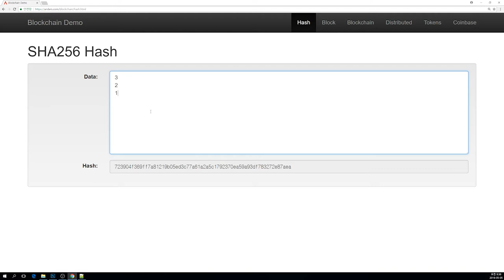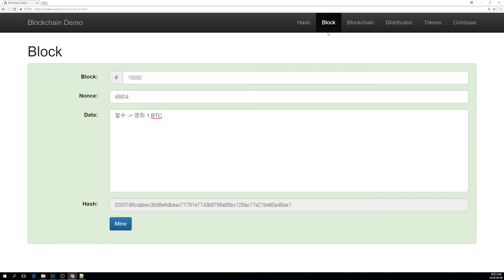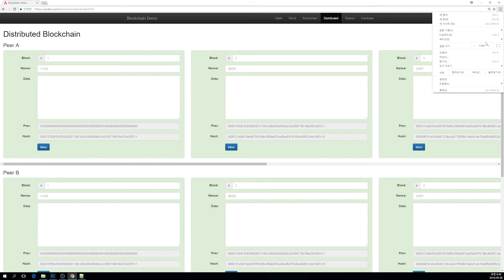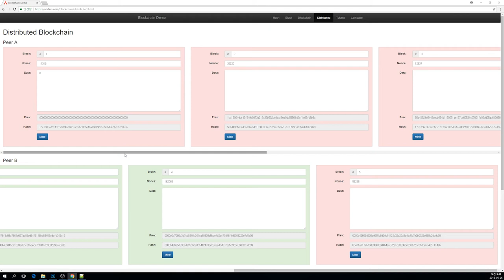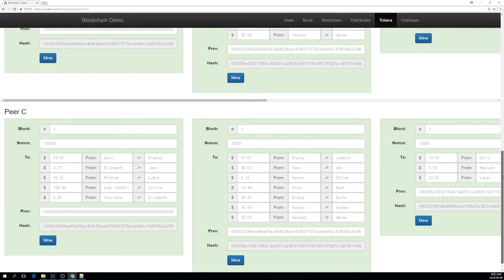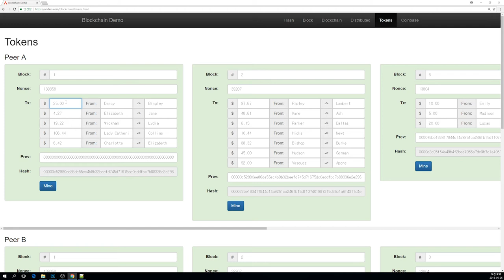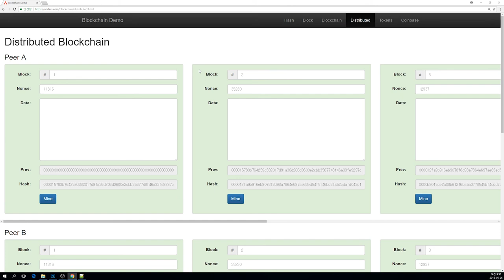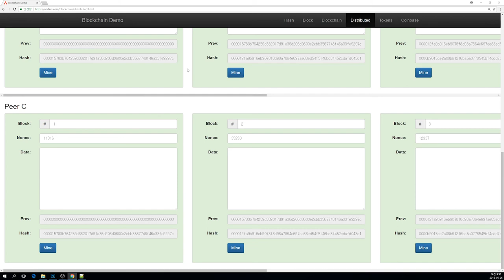에피소드2 실습: 나의 첫 블록체인